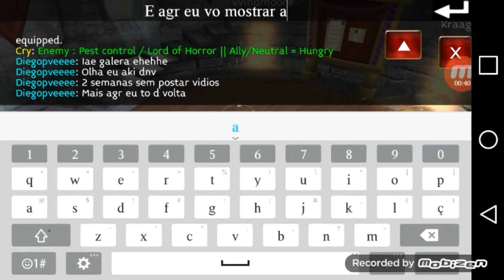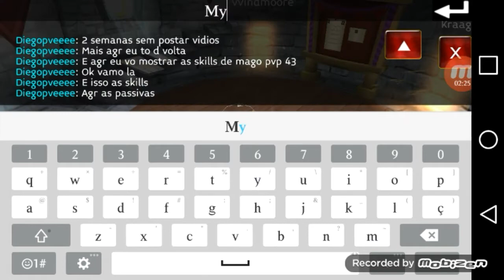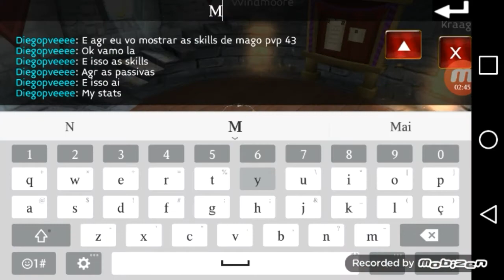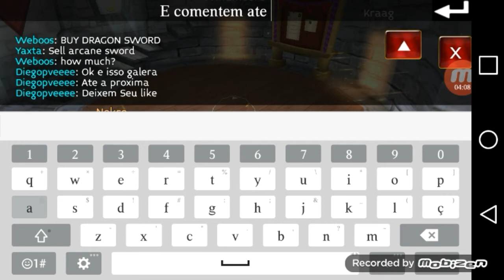ARCANE LEGENDS/ Build pvp mage 43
Name music Killabyte_-_Our_Story_ NCS_Release